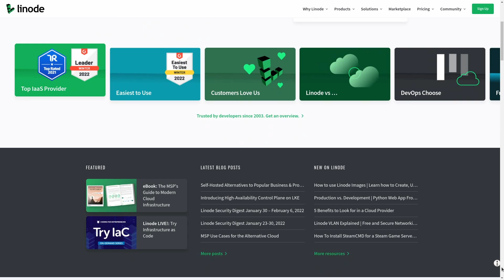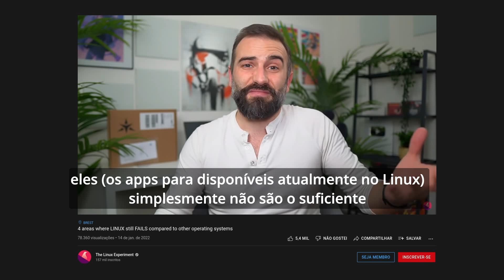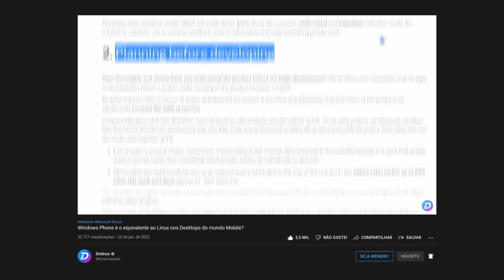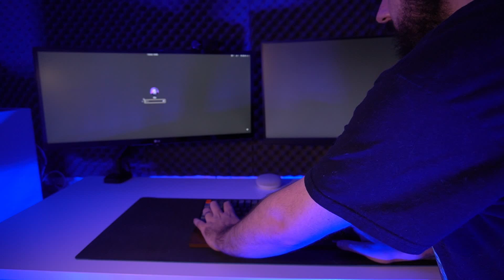Ele está ERRADO? - 4 Áreas onde o Linux (supostamente) FALHA!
Hoje vamos falar sobre o conteúdo produzido pelo Nick, no canal @TheLinuxEXP sobre "4 áreas onde o Linux falha". Eu concordo em quase 100% com todas as colocações do Nick, mas acredito que exista uma forma de expandir ainda mais esse material tão importante, afinal, apenas reconhecendo os pontos falhos é que podemos trabalhar para melhorá-os. Então, eu chamei o Nick para esse collab, onde vamos expandir um pouco esses 4 pontos, além de fazer alguns contrapontos também.

‣ Leonardo Thozo
‣ Jonathan